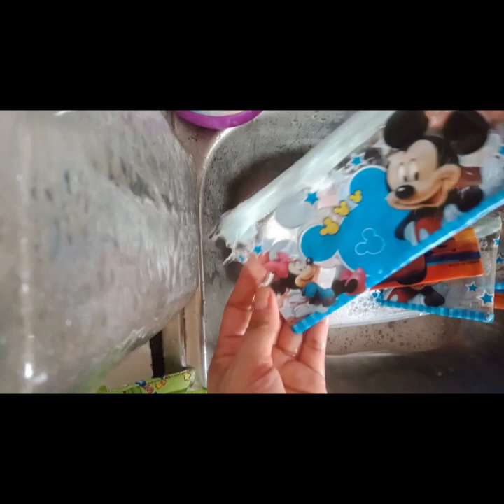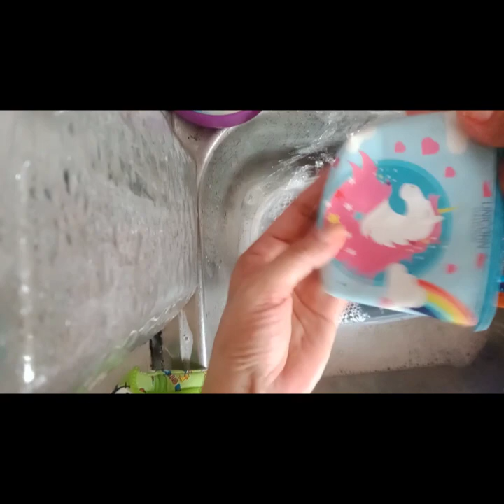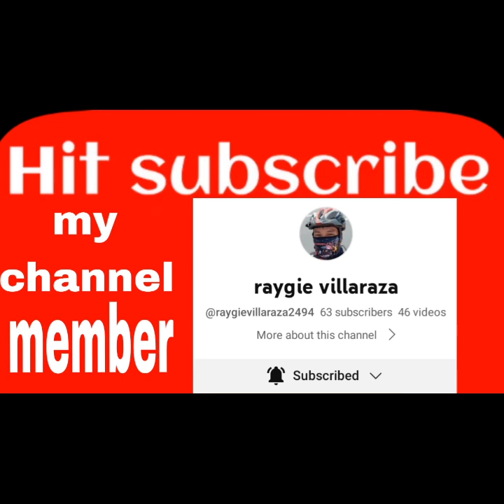Diskarte sa mga paninda na hindi na nabibili